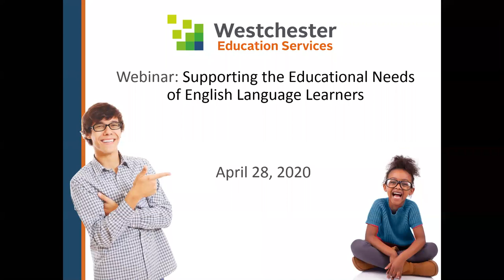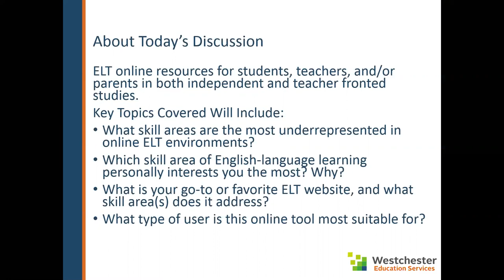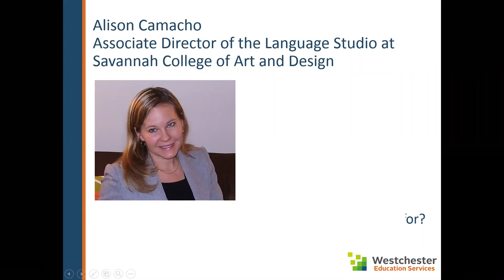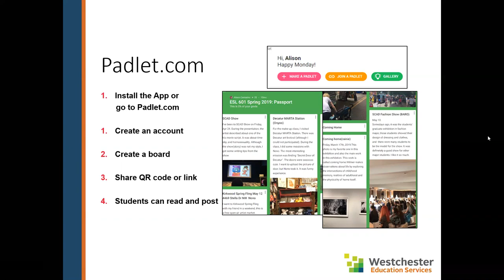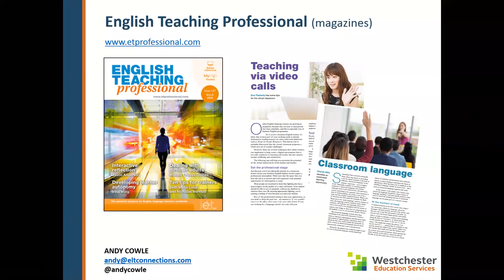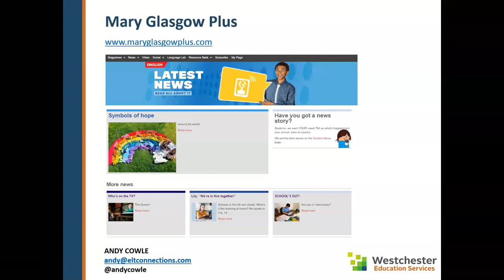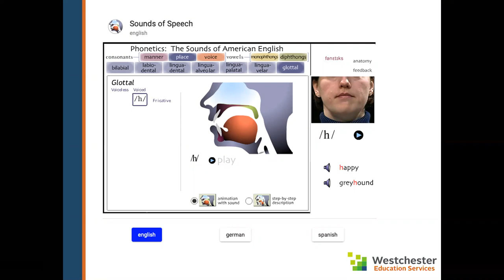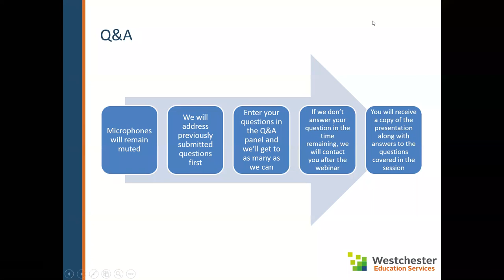Westchester Education Services-Supporting the Educational Needs of English Language Learners Webinar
A roundtable discussion with Alison Camacho, Associate Director of the Language Studio at Savannah College of Art and Design, and Andy Cowle, ELT Consultant & Trainer, ELT Connections. Moderated by Walter Henderson, Jr., the conversation reviews resources and strategies that teachers and parents can use to help their students who are English language learners maintain their skills while they are unable to be in the classroom due to the Coronavirus pandemic.